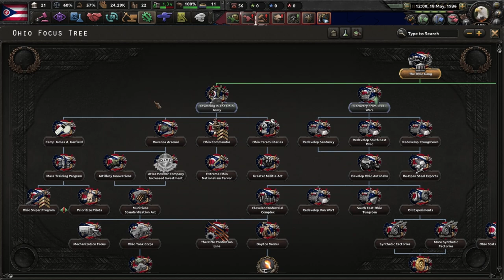It was ALWAYS GREATER OHIO... | Hoi4: America Disunited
wait... it's all Ohio?
It was always great.